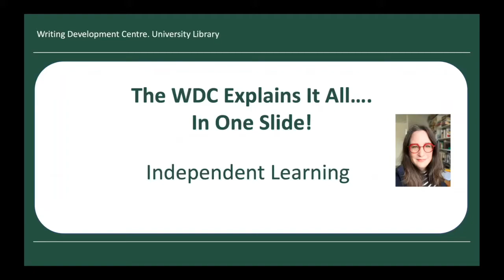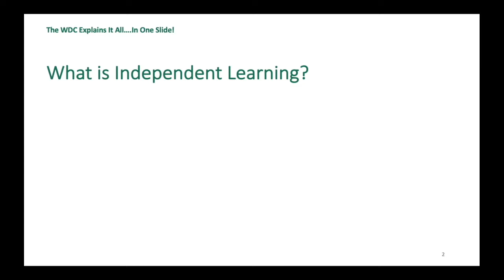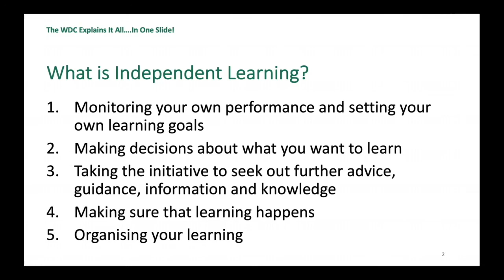The WDC Explains It All - in one slide! Independent Learning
If you're starting your first year of uni study, one of the key messages you'll be hearing is about the importance of independent study. But what does it mean and what's expected of you? And will you just be left to get on with it?